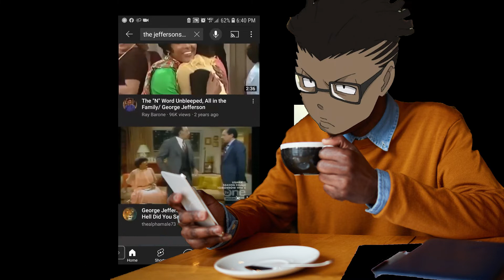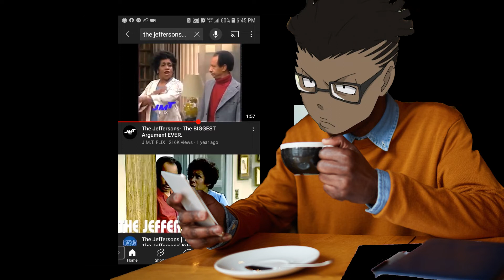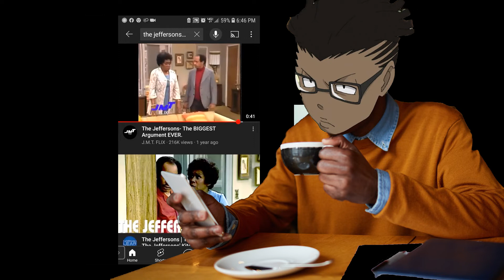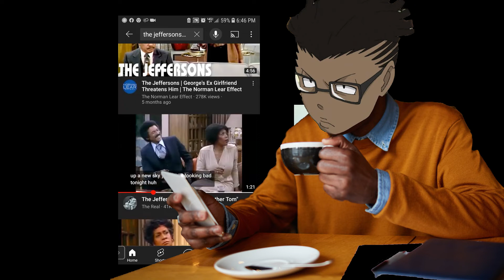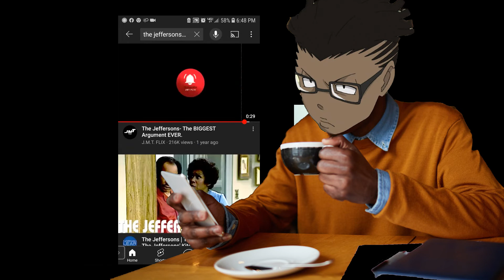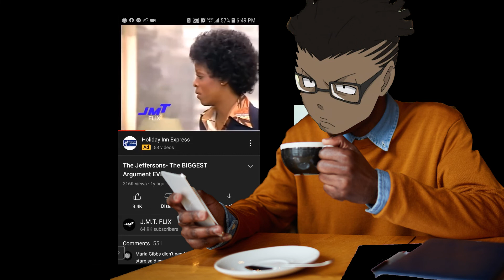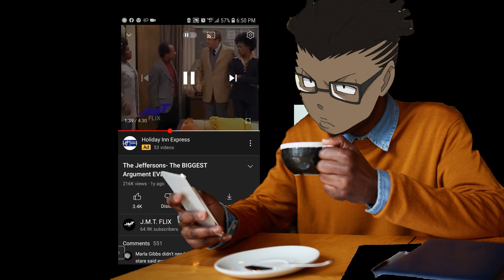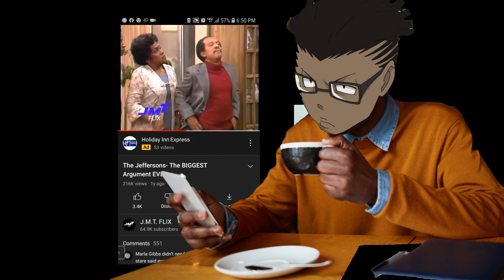thejeffersons and divest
while an old show the Jefferson still managed to talk about a-lot of civil and social problems and constructs from the perspective of the black narrative. one of the subjects covered in the background was interracial dating.
condolences to the original creator of the video  as well as for his  efforts to  highlighting the topic. black men are clearly treated differently about dating out and supporting their families black women have been dating out long before black men and it was accepted without problems despite the rhetoric they put out that they are they underdogs when dating out.